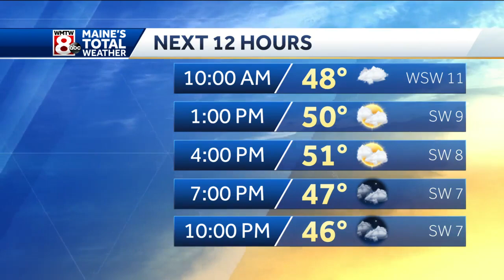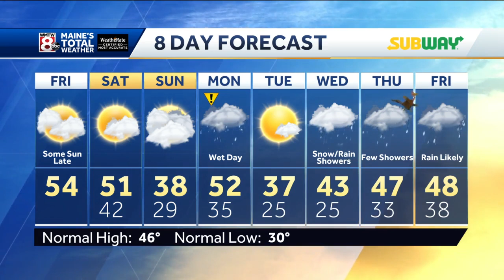Mild weather doesn't last long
How's the weather looking for your Friday? Get the latest Maine's Total Weather video forecast from Meteorologist Ted McInerney.